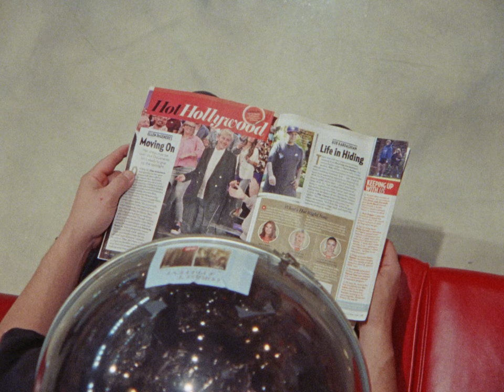Bandaid Brigade - Abacus (Official Video)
From the new album 'Sex is Terrifying' now available at Xtra Mile Recordings

THE STYLISTS
Kim Brown
Gloria Bowman Trapani

THE CUSTOMERS
Zach Quinn
Brian Wahlstrom
Erich Goodyear

THE CREW
Director: Derek Zimmer
1st AD / grip: Mitch Wells
1st AC: Nathan Tucker
Camera operator: Andre de Saint Exupery

Colorlab processing: Chris Robinson & Scott Mueller
Production company: Lesion Industries

Special thanks to Ms. Kim and Ms. Gloria and the team of Hair USA.

Shot on location at Hair USA in Metairie, Louisiana, on Kodak 16mm film. August 20, 2022.

Lesion Industries “Number Four”